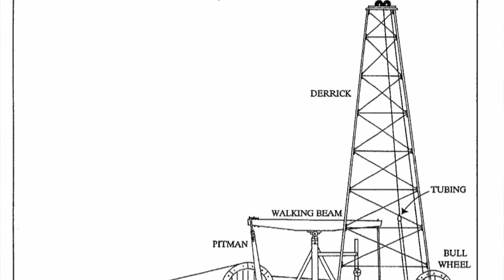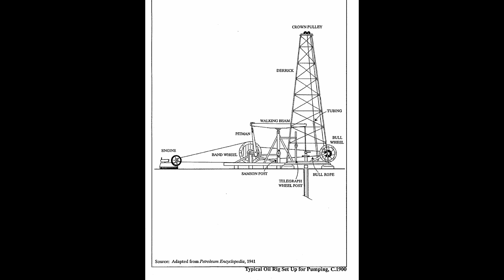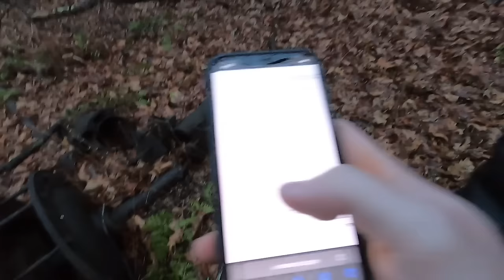Abandoned 1900s Pennsylvania Oil Well: Chrysler Flathead Engine! (Early Days of Oil Survivor)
When visiting home for Christmas we decided to go for a hike into the woods to find this old abandoned oil well I had heard about. It was powered by a modified 1930s car frame with aChrysler flathead 4 cylinder engine bolted to it! This well was supposedly originally drilled in the late 1890s or early 1900s while being periodically updated until the 1940s when it was eventually shut down. Left to rot in the western PA woods this is a great example of the early days of oil drilling in the region that first industrialized crude oil!

MAIN CHANNEL @Stapleton42